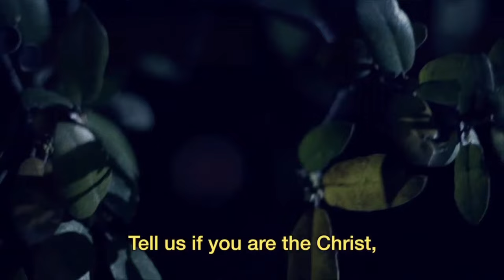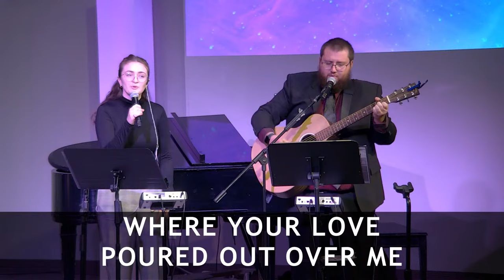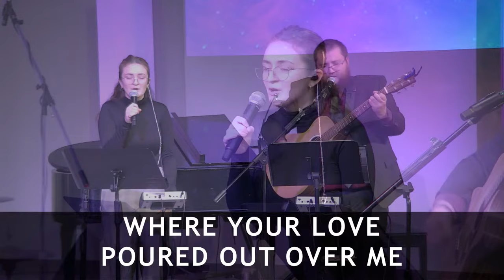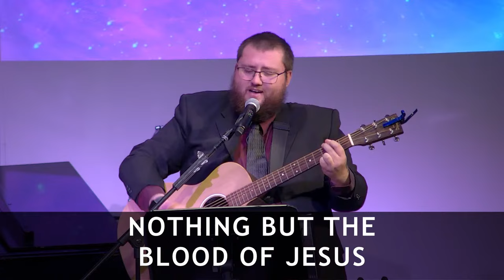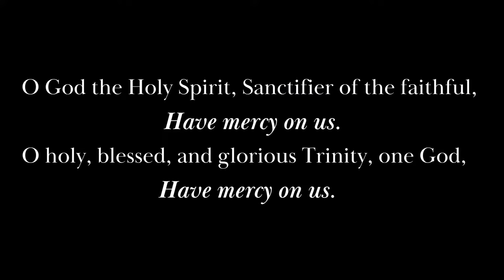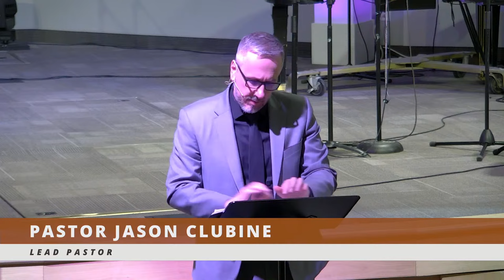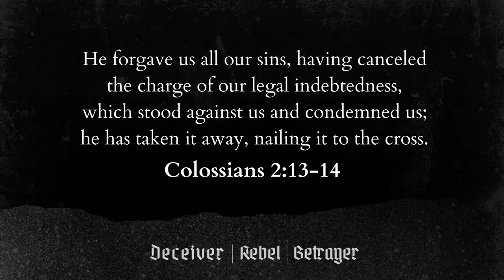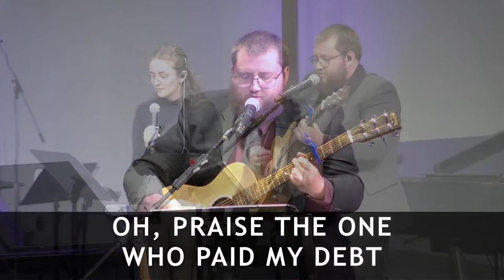Jesus, Our Substitute - Matthew 27:11-26 - Pastor Jason Clubine - March 29, 2024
We invite you to join us for our Good Friday service as we remember the death and crucifixion of our Saviour Jesus Christ.

Pastor Jason Clubine will share a message from Matthew 27:11-26, where we see the exchange of the righteous for the unrighteous that took place during the trial of Jesus. In this story, we read of how Jesus took the place of Barabbas, a murderer and rebel. While the guilty Barabbas is released, the innocent Jesus is condemned to be crucified. In this story we find a powerful illustration of what all believers have experienced in Christ: "For Christ also suffered once for sins, the righteous for the unrighteous, to bring you to God" (1 Peter 3:18)

You can join us by watching on our Facebook page or on our Youtube channel: VictoryBaptistEG

CCLI copyright license 162174, Streaming Plus License 21163374